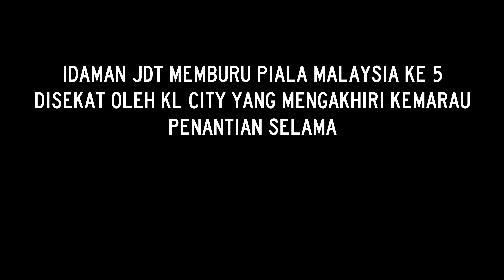JDT SULTAN IBRAHIM STADIUM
Video ini memaparkan sorotan perlawanan akhir Piala Malaysia 2021 antara KL CITY FC vs JDT FC yang berkesudahan kemenangan berpihak pada KL CITY dengan jaringan 2-0. Disusuli oleh video Stadium Sultan Ibrahim. JDT yang mempunyai stadium bertaraf dunia akhirnya akur ditewaskan oleh KL CITY FC di Stadium Bukit Jalil.

Stadium Sultan Ibrahim merupakan stadium bola sepak di Iskandar Puteri, Johor, Malaysia. Ia dinamakan sempena penghormatan sultan negeri Johor iaitu Sultan Ibrahim Ibni Almarhum Sultan Iskandar.[2]

Sebagai stadium baru Johor Darul Ta'zim FC untuk Liga Super Malaysia bermula tahun 2020, stadium itu menggantikan Stadium Larkin yang telah menempatkan pasukan semasa dan pasukan bola sepak Johor sebelumnya sejak tahun 1964. Jumlah kos pembinaan dianggarkan sebanyak RM 200 juta.[3][4] Stadium ini mempunyai kapasiti untuk 40,000 penonton dan dibuka pada 22 Februari 2020.[5] Stadium Sultan Ibrahim, Iskandar Puteri ini dirasmikan oleh DYMM Sultan Ibrahim Ibni Almarhum Sultan Iskandar, Sultan Yang Dipertuan bagi Negeri dan Jajahan Takluk Johor Darul Ta'zim.